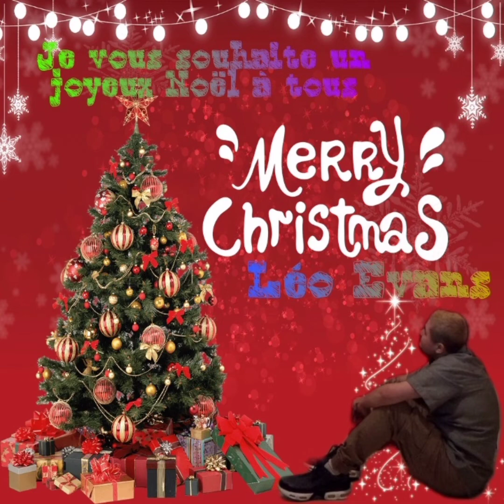Léo Evans Je vous souhaite un joyeux Noël à tous (audio officiel)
Bonjour l'enregistrement est par voloco et tout qui est géré les réseaux sociaux c'est r2d officiel et l'instru free type beat -Instru rap été -type beat -utopie tromatizmusic abonnés vous stp